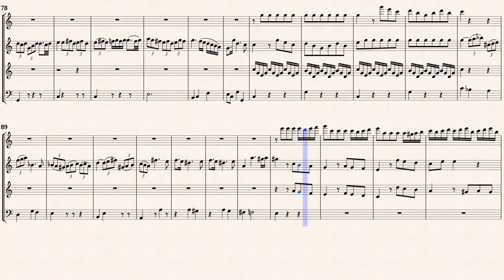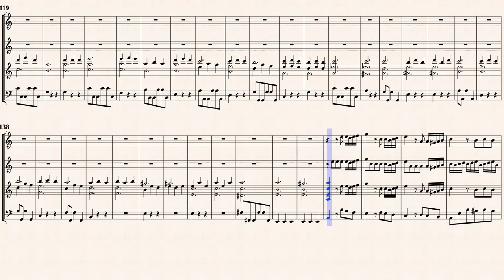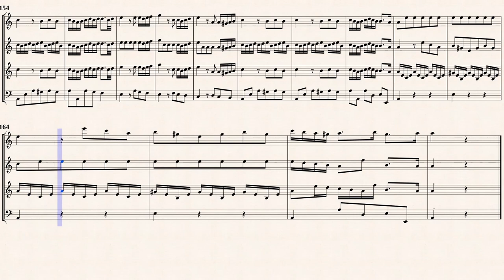Telemann, G. P. _ Concerto à 4 a-moll, TWV 43:a3 [Rec, Ob, Vln, BC]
Concerto à 4 a-moll, TWV 43:a3